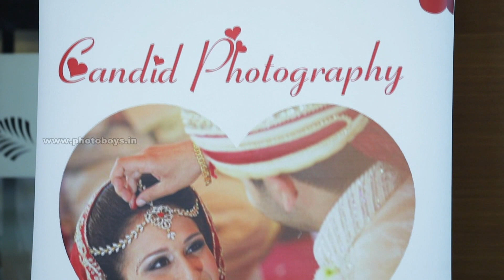Photoboys - Premium Wedding Photographers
Photoboys is specialized in Wedding and Events Photography and Videography.